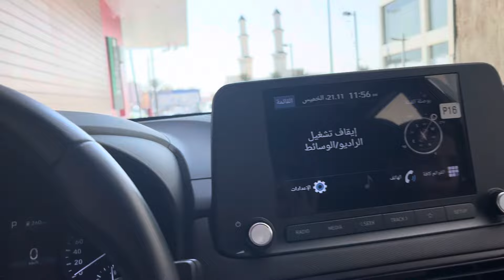يوم الخميس كان يوم حافل بأحداث وفعاليات جميلة